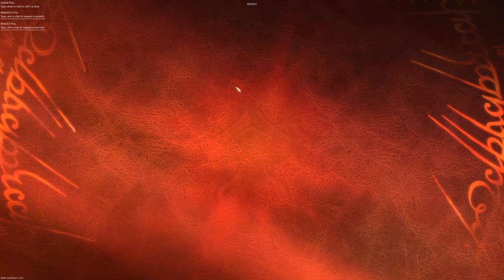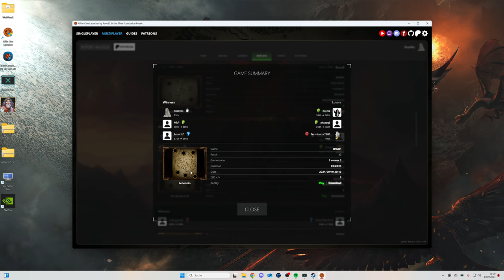BFME team games hit different! | 3 VS 3 Ultimate Slaughter!